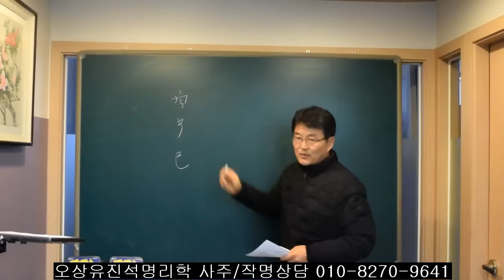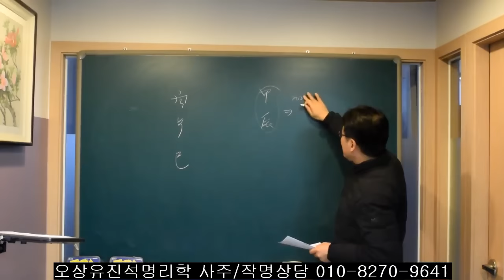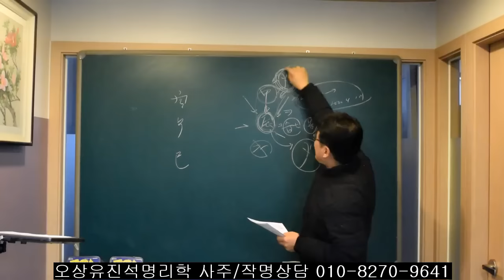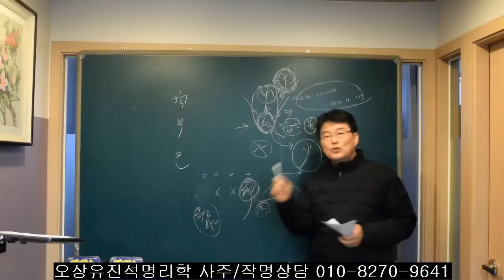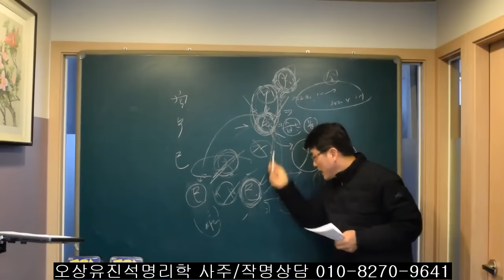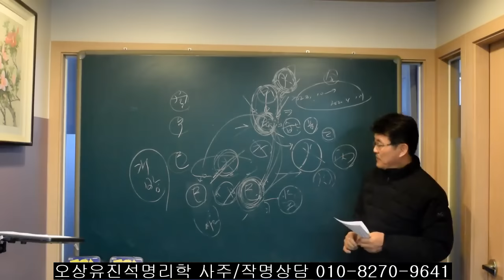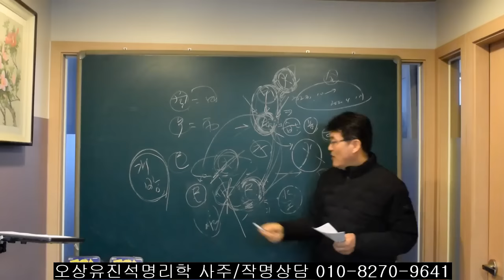태어난 띠와 태어난 시에 寅/卯/巳에 해당되는 사람들 2024년은? 오상유진석명리학강의